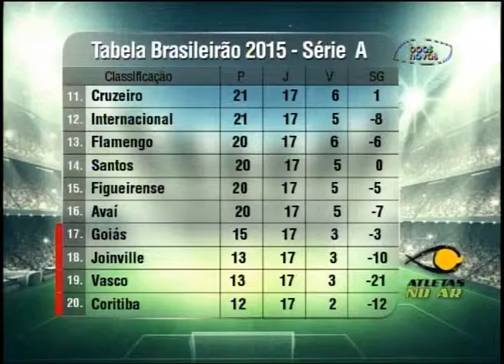Atletas no ar - (bloco 4 de 4) 11-08-2015